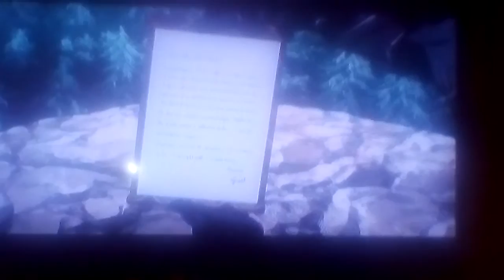Batman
The movie 3